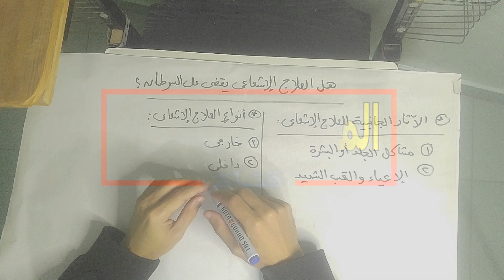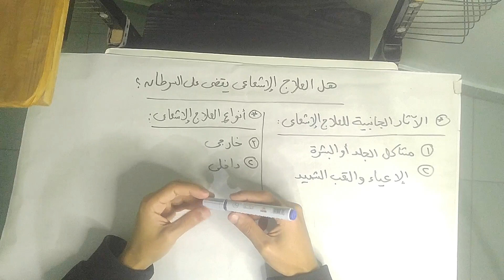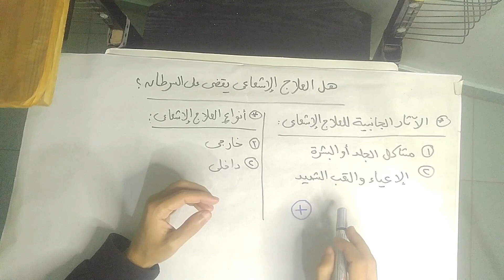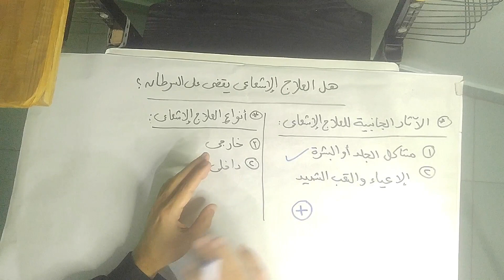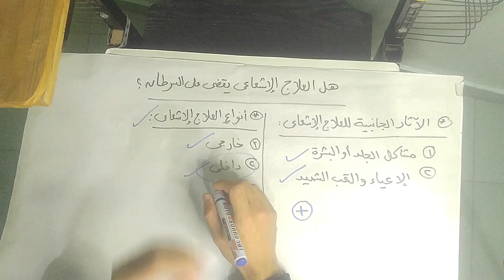هل العلاج الإشعاعي يقضي على السرطان ؟ | معلومات هامه على الجميع معرفتها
فى هذا الفيديو تحدثنا عن الهلاج الاشعاعي المستخدم فى علاج السرطان حيث يعد من العلاجات المستخدمه حديثا والتى تم تطويرها ولها نتائج ايجابية فى علاج السرطان والسيطرة عليه كما ذكرنا أنواع العلاج الإشعاعي المستخدم فى علاج السرطان وأثار استخدام هذا العلاج على الجسم على المدى القريب والبعيد